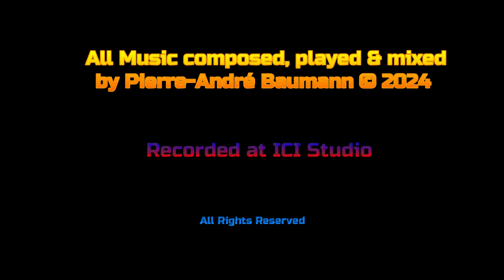ICI FACTORY - Cha cha ciao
Music composed, played & mixed by Pierre-André Baumann